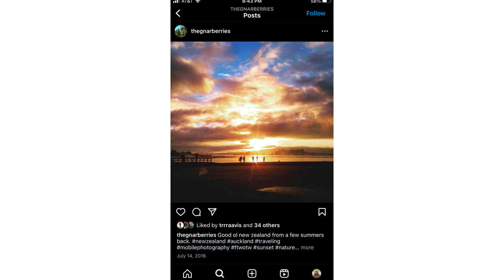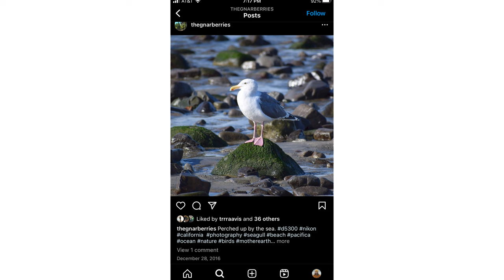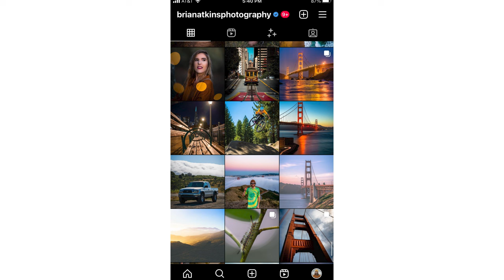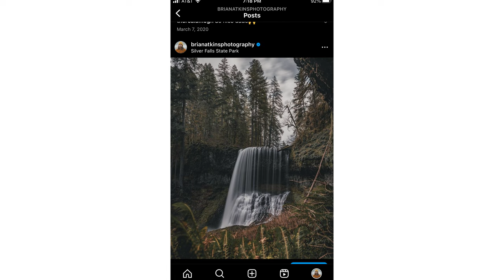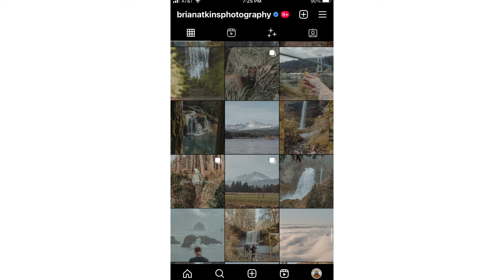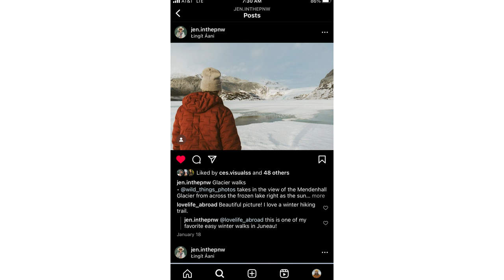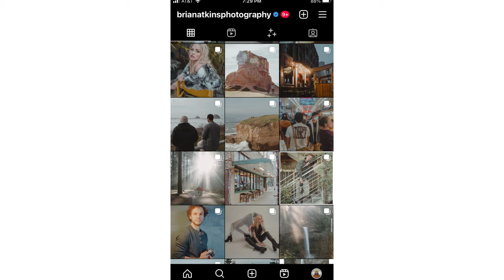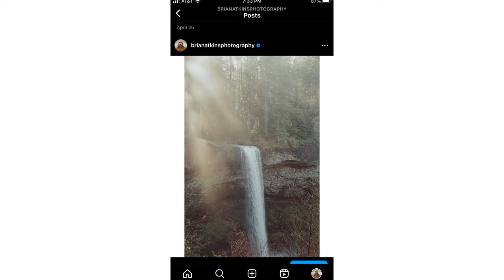The Pursuit of Photography | How I Became A Photographer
Today we are talking about my entire story as  a photographer from start to finish. Everything from the origin of the interest, getting my first camera, working with brands, ultimately discovering myself as a photographer through my work, viewing the camera as an extension of oneself, and where I am today in terms of my current philosophy on what it means to me to be a photographer.